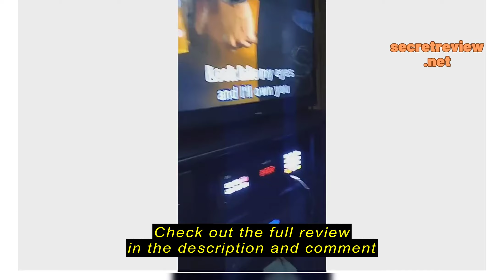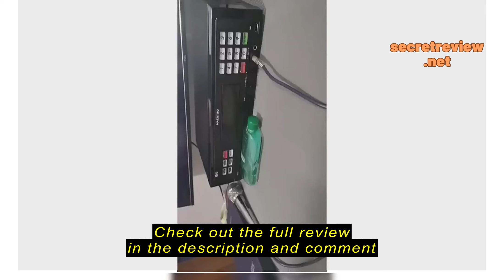Review TJ Media Maestro II TKR-335PII 32GB SD Card Karaoke Player with 20000 Songs, 11 Background V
TJ Media Maestro II TKR-335PII 32GB SD Card Karaoke Player with 20000 Songs, 11 Background Videos,